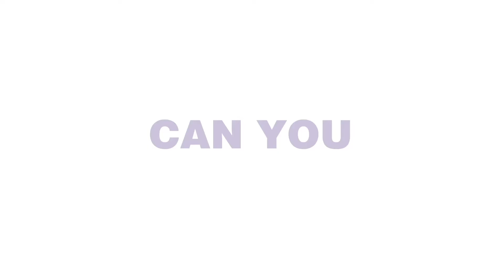SMART APPLICATION - Paint the Future 2021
Help us find new ways to apply paints and coatings for better and more consistent results with less waste, time and effort that will put our customers’ minds at ease.

Let’s work together on application methods that are reliable in their repeatability, even when coating large surfaces.

If you think your solution will help us answer the question:

How could your solution change or improve the way paints and coatings are applied?